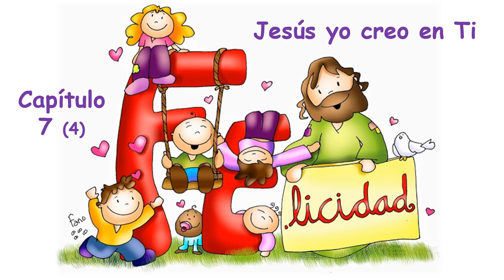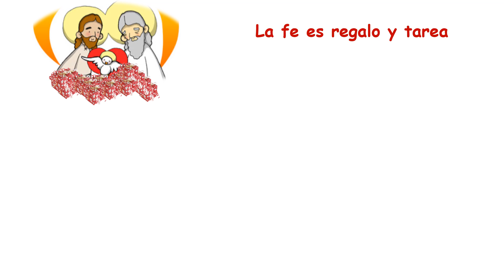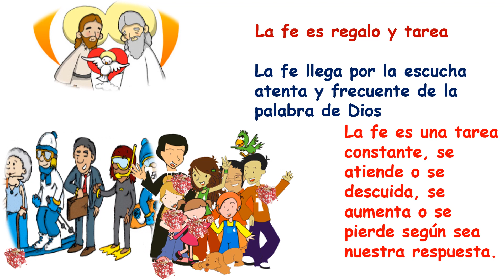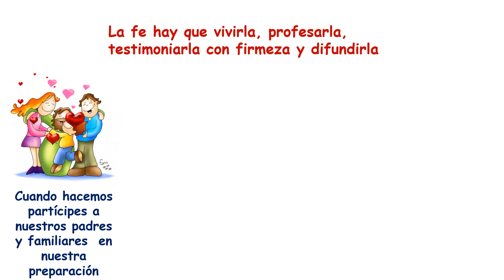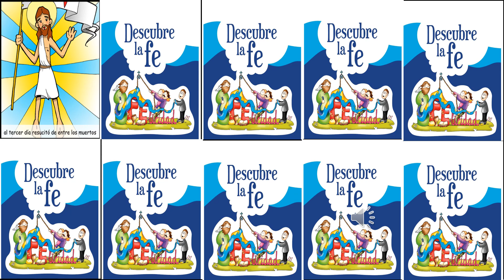Capítulo 4 la Fe, El Credo Apostólico y el Credo de nicea Costantinopla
Ingresa al blog y descarga el PDF con las fichas del rompecabezas del credo corto o Apostólico.
En  este capítulo sabremos que la fe consiste en  abandonarnos completamente a la voluntad de Dios, es creer en Él, como también se encuentra el credo corto y el largo.